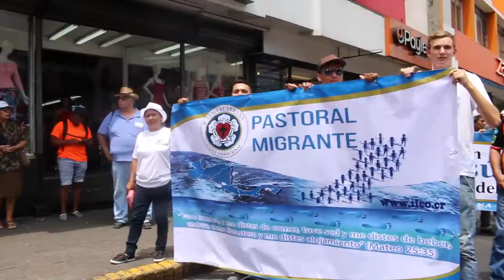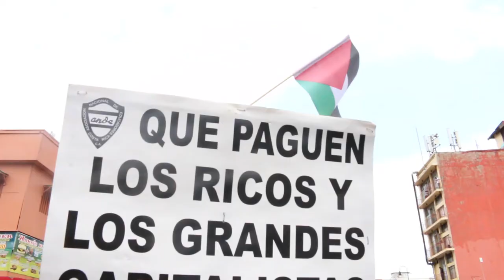1 de mayo Día de los Trabajadores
Organizaciones sociales marcharon por las principales calles de la ciudad de San José, Costa Rica. Un movimiento social que resisten a las políticas neoliberales y plaga de la corrupción. Consignas y pancartas fueron las expresiones de ciudadanos y pueblo que exige justicia y una mejor sociedad.